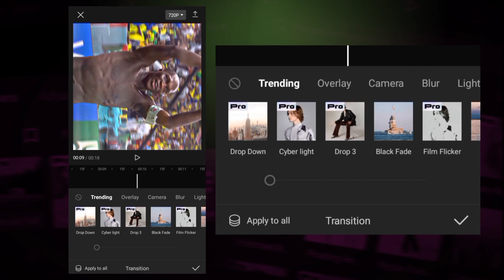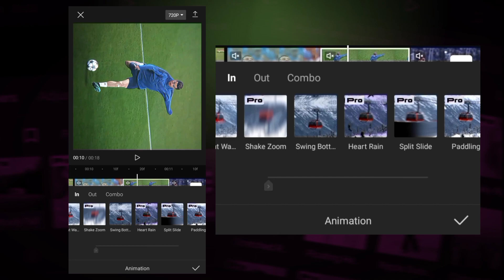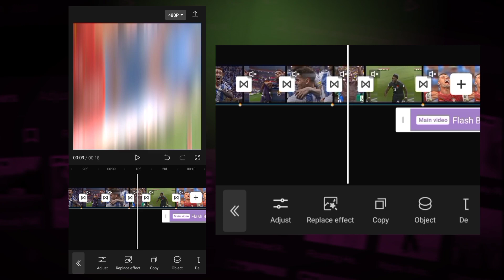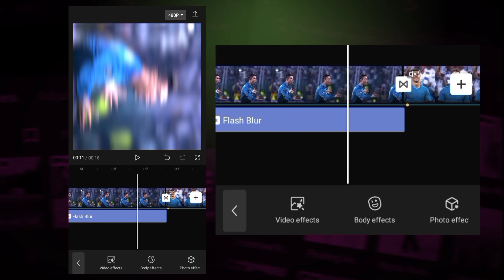CAPCUT | X + Flash Shake Like AE..!(Capcut Latest Trending Shake)!!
CHAPTERS
•Intro 0:00
•Want This 0:11
•Lets Start 0:31
•Drop 3 Transition 0:36
•Swing Bottom Animation 1:02
•Drop Down 1:37
•Flash Blur 2:26
•Export 3:29
•Set Video Size 3:38
•Outro 3:53

capcut tips,
capcut hard shake tutorial,
shake tutorial capcut,
shake tutorial,
capcut,
tutorial capcut edit,
capcut edit,
capcut cool shake tutorial,
tutorial capcut,
tutorial,
capcut for desktop,
edit capcut,
capcut tutorial,
capcut,
capcut edit,
capcut editing,
editing tutorial,
tutorial capcut,
video editing,
capcut,
capcut tutorial,
capcut edit tutorial,
capcut edit,
edit capcut,
capcut tips,
capcut pc,
capcut tips and tricks,
capcut editing,
capcut edits,
capcut for mac,
capcut desktop,
capcut anime edit,
capcut tutorial,
capcut shake tutorial,
capcut,
capcut edit,
capcut,
shake tut capcut,
capcut shake effect,
capcut hard shake,
capcut cool shake,
shake tutorial,
capcut pc hard shake,
capcut hard shake edit,
agressive shake capcut,
hard shake capcut tutorial,
how to do shake on capcut,
shake tutorial on capcut,
capcut hard shake effect,
capcut new shake,
capcut pro new shake,
capcut trending shake,
capcut viral shake